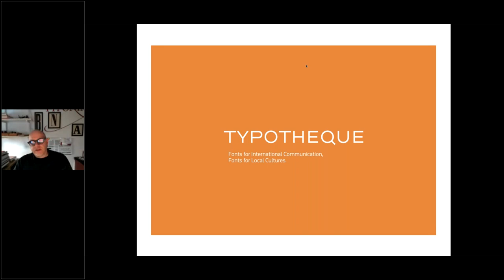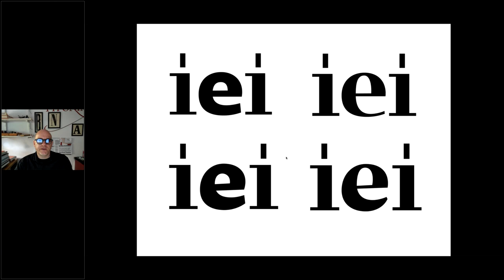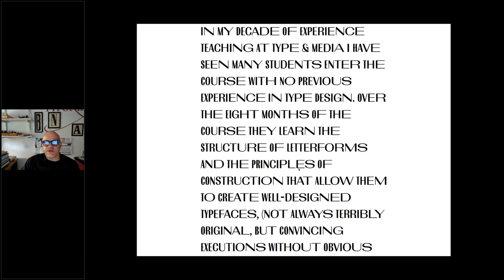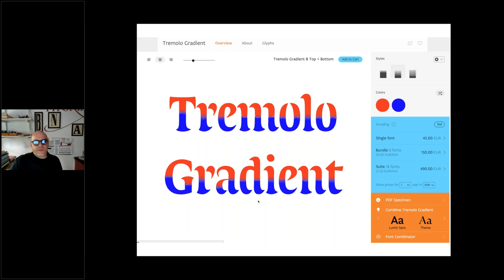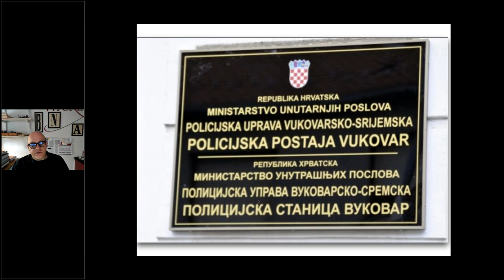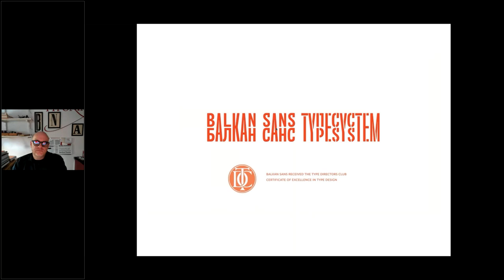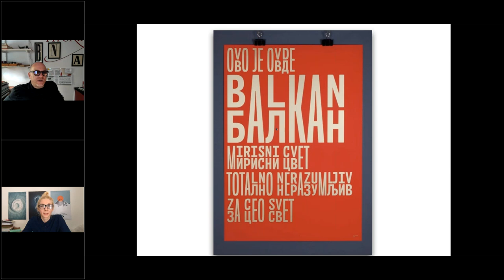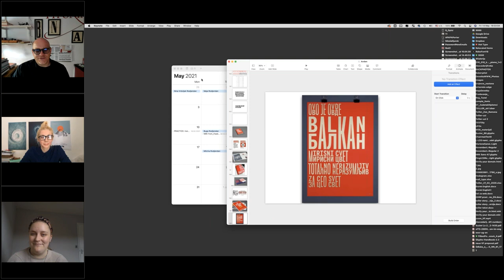Insights into Type Design, Typography and Calligraphy - Webinar